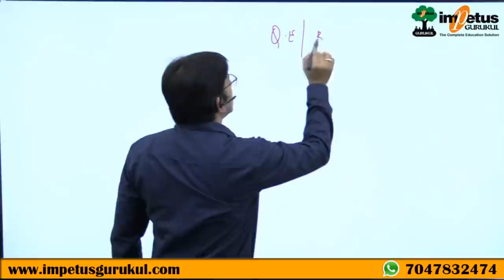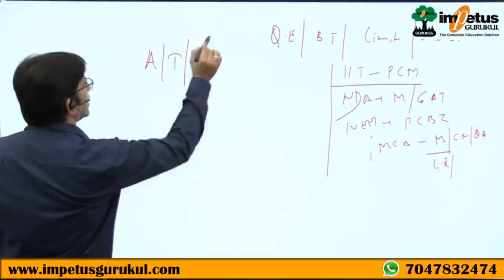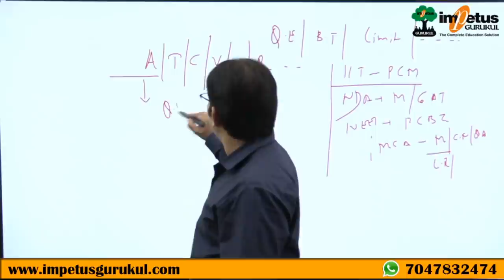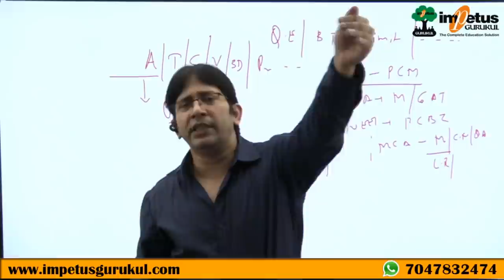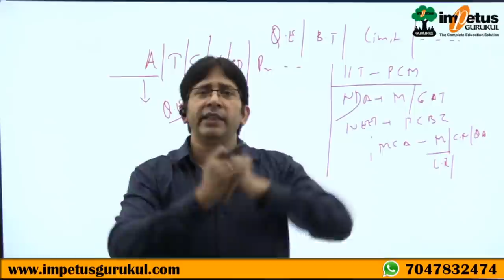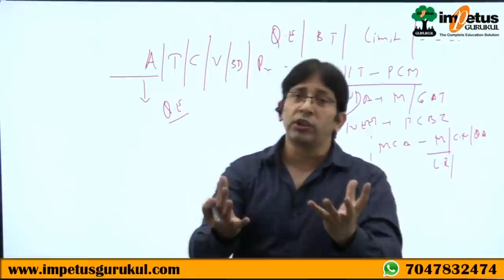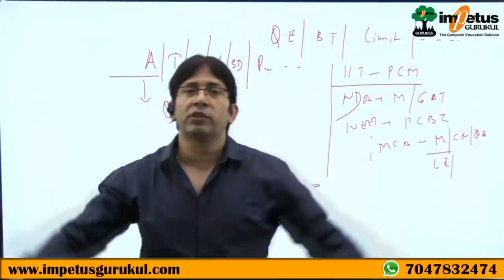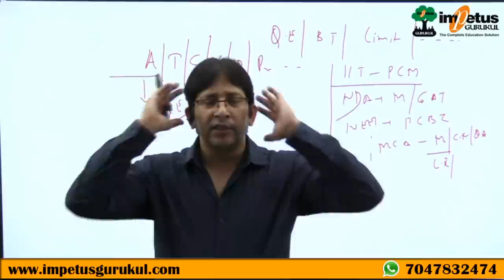Chances of IIT-JEE/ NDA/ NEET/ any other competitive exam to get postponed